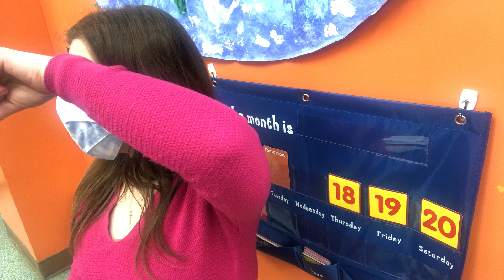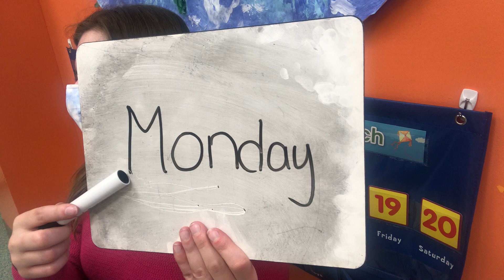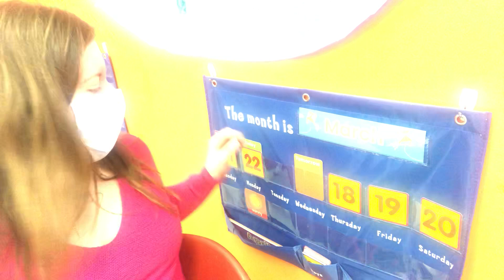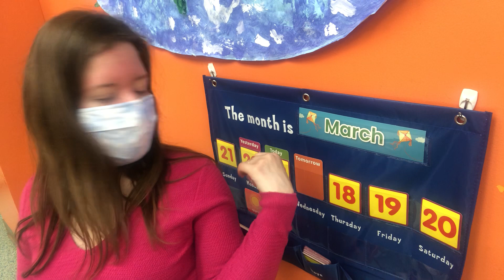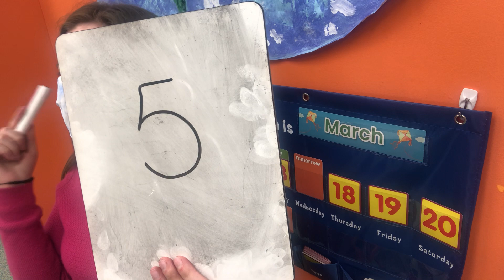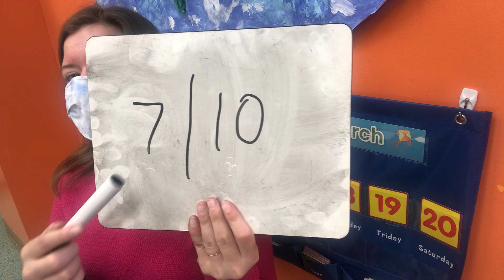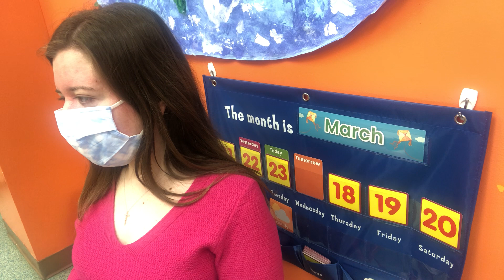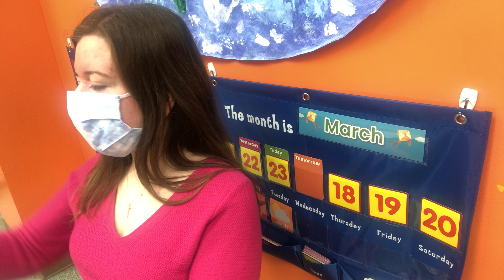Circle Time March 23rd